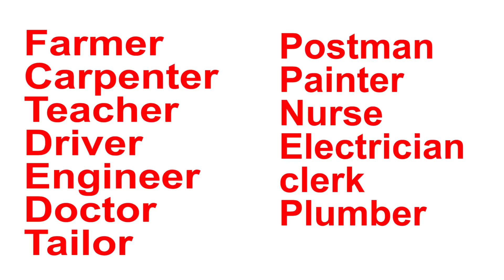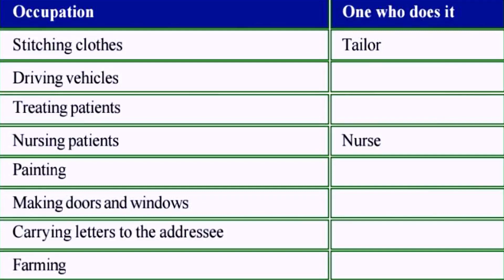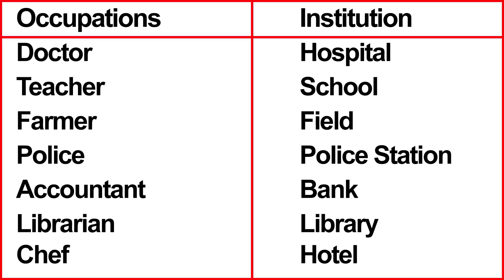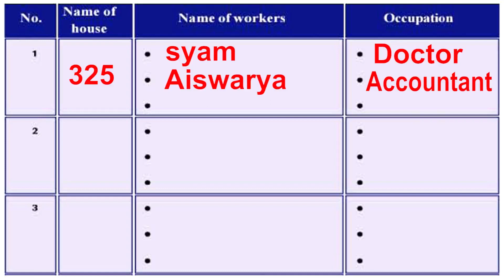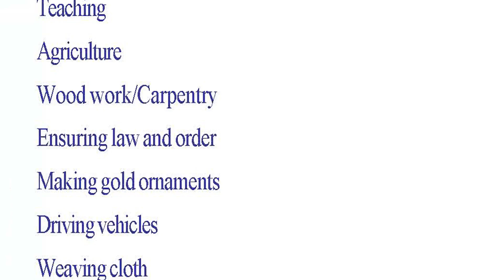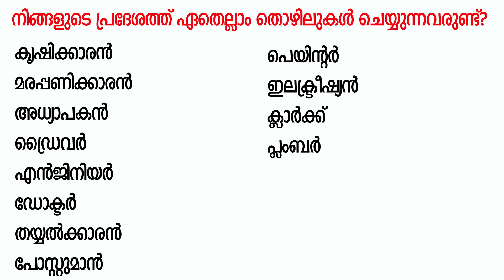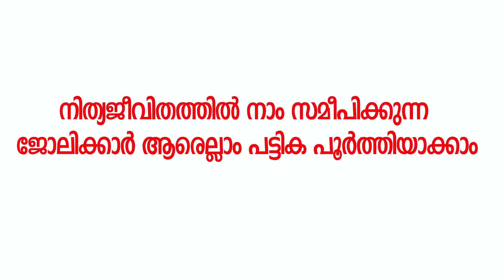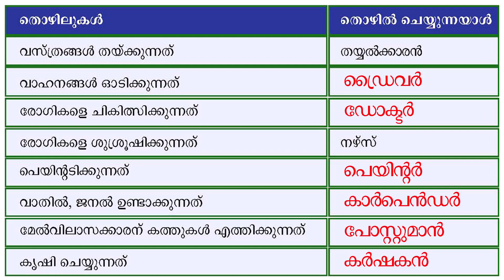std 3 evs Hands that reap Virtue 28 01 2022